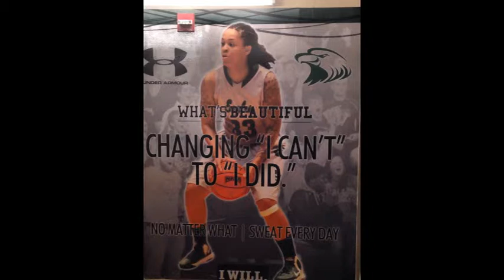2014 HAAC Women's Basketball Virtual Media Day - CMU preview